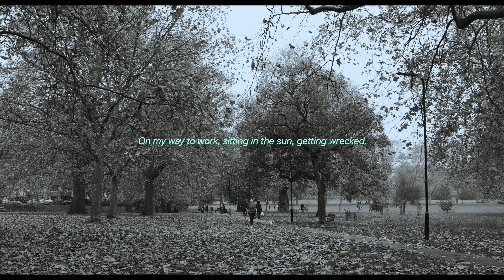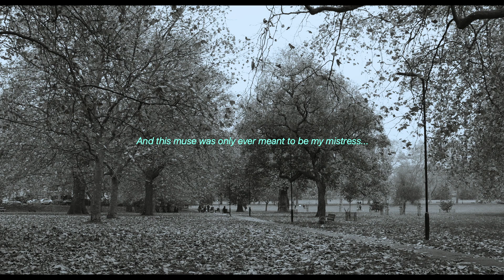Slow (Lyric Video) - Jonny Olley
My good friend and talented film maker Warren Dupuy made a lyric video for Slow. I love it. See what ya think x

Or add me on insta or FB to find out more about my music here:
jonny.olley